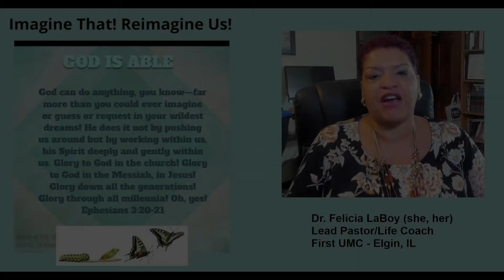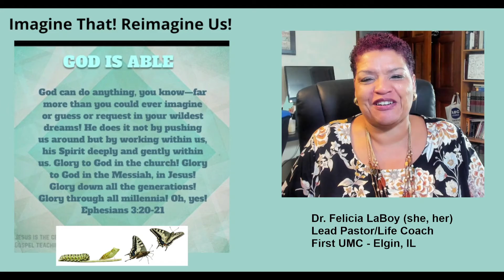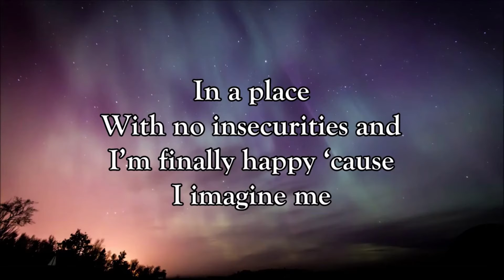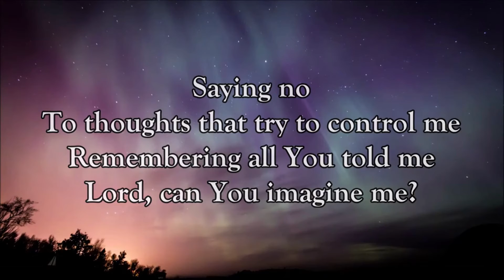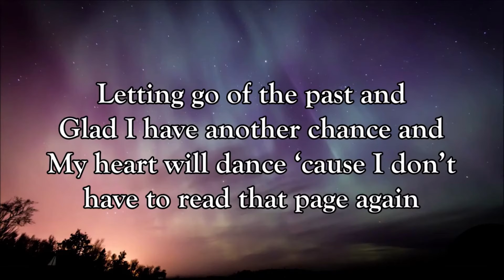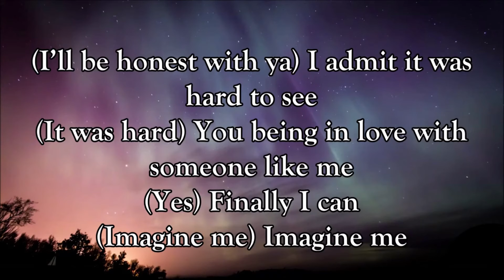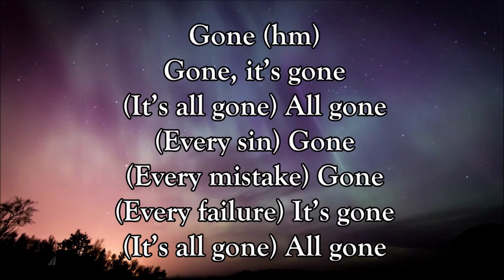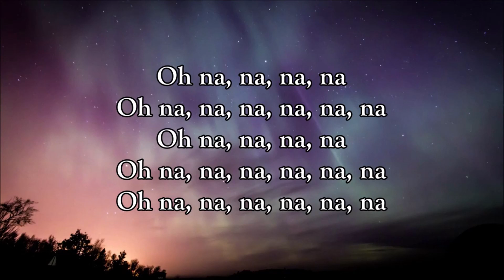Motivational Moment 01.03.22 - Imagine That! Reimagine Us!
Happy New Year! In this week's Motivational Moment, Pastor Felicia shares a little more about her plan for the future of First UMC Elgin and reminds us that we are called to make disciples of Jesus Christ, not by bringing people to the church, but by bringing God to the people. These weekly Motivational Moments are designed to help you make the bible an essential part of your everyday life. Look for a new one every Monday morning @ fumcelgin.org.